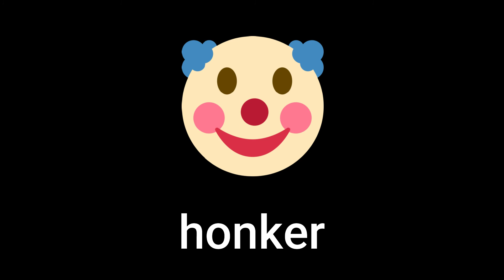10 reasons why Clowns aren't scary